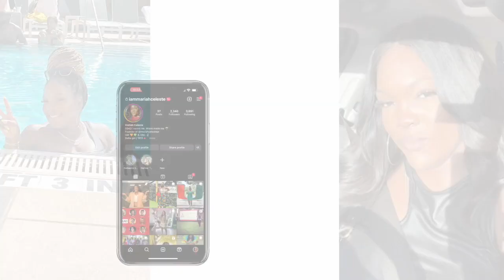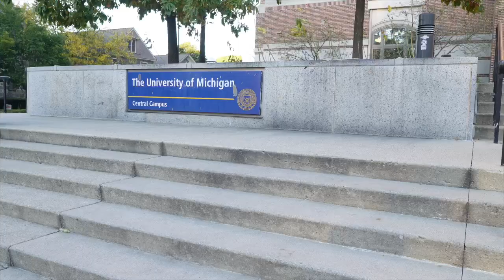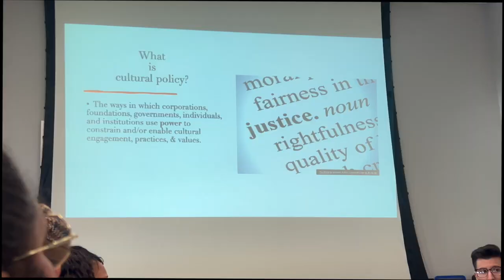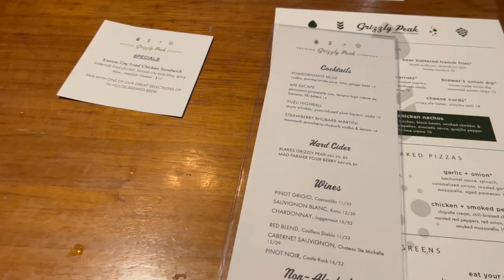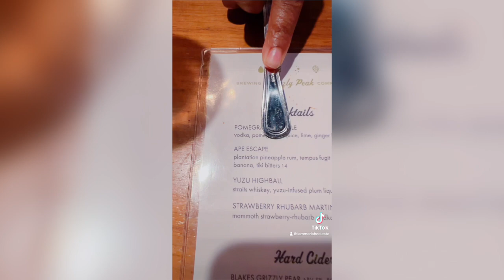Daily Vlog | Final Sphinx Retreat + I Got Left + This Pain is Unreal + Sharing Inspirations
Hey friend,

When I tell you it took A LOT to get to this retreat!? But we made it! I also can't believe this was our last retreat. These two years moved like she had somewhere to be okay?! Come with me on this crazy journey and my first day in Ann Arbor, MI!

xoxo,
Mariah

Join The Friend Group On Social Media!
IG & TikTok: @iammariahceleste

About Me:
Race: Black
Age: 33
Current City: New Orleans, LA
Education: University of Miami (undergrad) & University of Southern California (grad)